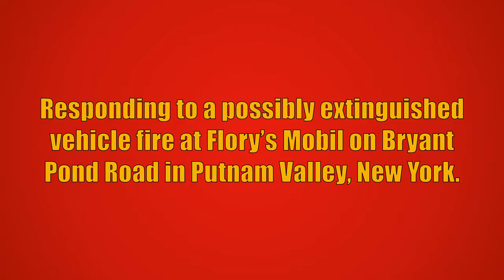Putnam Valley FD *NEW* 24-2-1 Responding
Putnam Valley Fire Department *NEW* 24-2-1 responding to a possibly extinguished vehicle fire at Flory's Mobil on Bryant Pond Road in Putnam Valley, New York. 24-2-1 was placed into service in early July, 2020.

24-2-1 is a 2020 Pierce Enforcer (1500GPM/980GWT/20GFT).